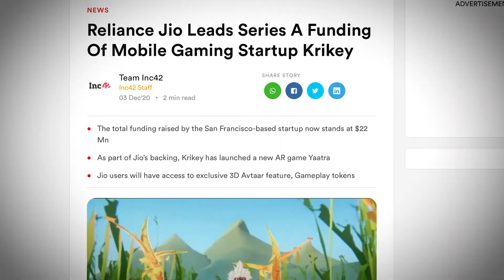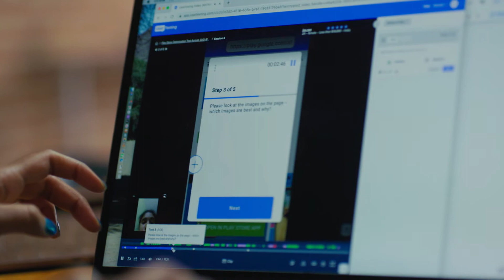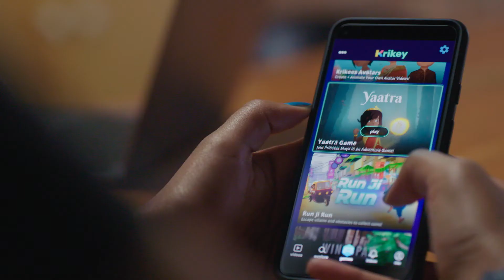Krikey + UserTesting Success Story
Krikey builds award winning apps with UserTesting. See how they reached their first million downloads.